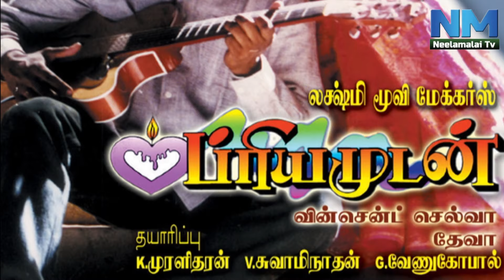NM Nagarvalam | Thalapathy 69 Vijay One Last Time | NM TV